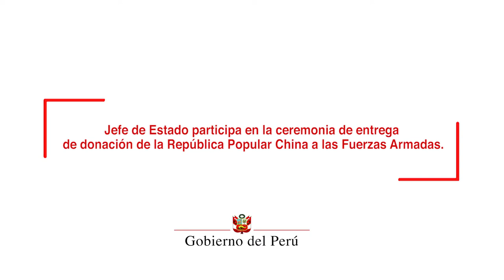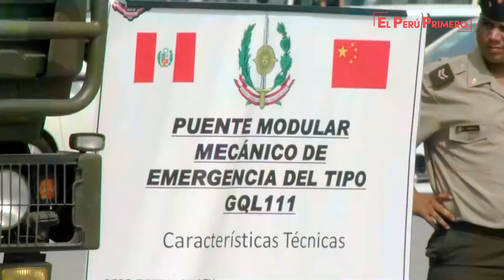Ceremonia de entrega de donación de la República Popular China al Ministerio de Defensa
El presidente de la República, Martín Vizcarra, participó en la ceremonia de recepción de donación de bienes que efectuó el gobierno de la República Popular de China al Ministerio de Defensa.

Se trata de un donativo valorizado en 120 millones de yuanes, equivalente a US $ 17.5 millones, que será destinado a las Fuerzas Armadas, y consiste en vehículos motorizados como lanchas patrulleras, ambulancias de campo, minivan, buses, entre otros.

Además de equipos para el desminado humanitario y la gestión de riesgos y desastres naturales, entre ellos: equipos detectores de vida, máquinas de ensacado de arena para control de inundaciones, juegos de ropa especial para desactivación de explosivos.